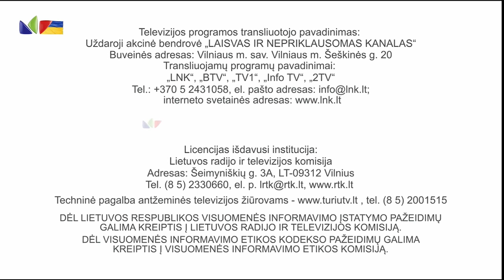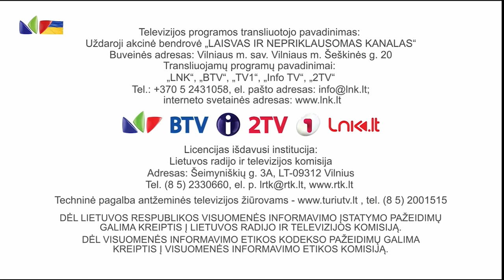LNK HD - programos pabaiga (2022.02.24)